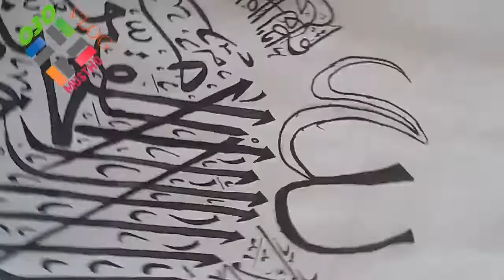HOW TO WRITE CALLIGRAPHY //EASY WRITING CALLIGRAPHY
In this vedio we will see how to make    calligraphy .  It is a simple

How to make calligraphy

This item very easy making item  please try this item very interesting. thanks

easy make calligraphy

Mustho vlog 030
Calligraphy

Happy making  love you all